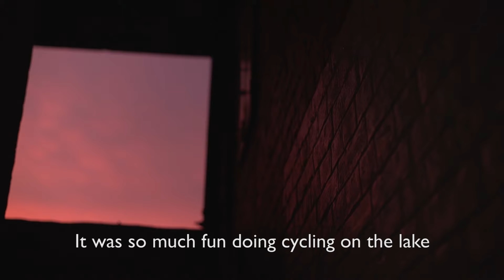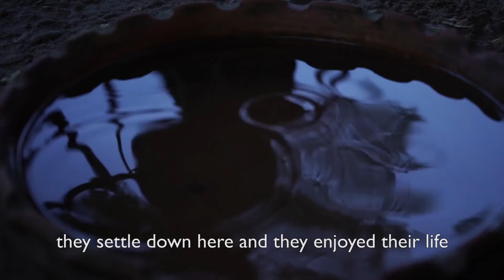CHANDIGARH - A Lockdown Story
An amalgamation of different perspectives on the city. Film limited due to lockdown restrictions. Shot as the Graduation project for a diploma for Mass communication & Public Relations in St. Xavier's Kolkata.

The film made it to Italy as a finalist for Urban Visions Beyond the Ideal City 2021 in April.